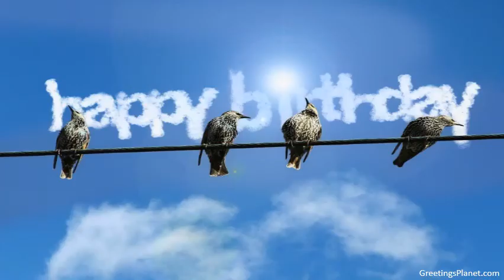Happy Birthday to Gulzar